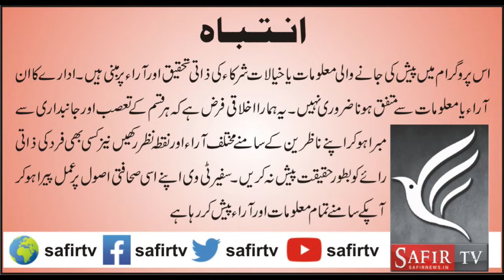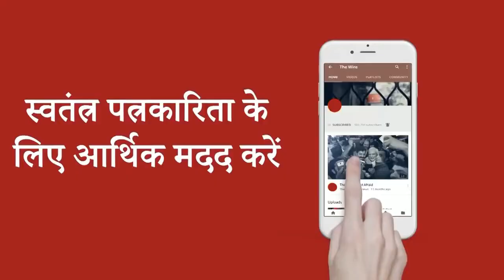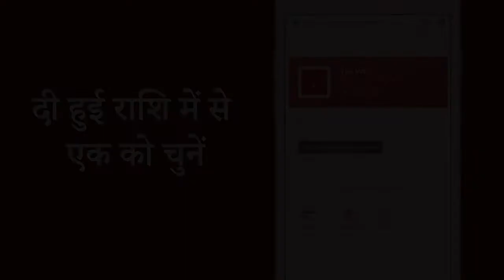IRAN SYRIA DEFENCE DEAL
IRAN SYRIA DEFENCE DEAL, HASSAN NASRALHA SPEECH